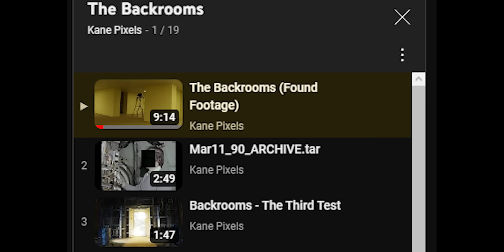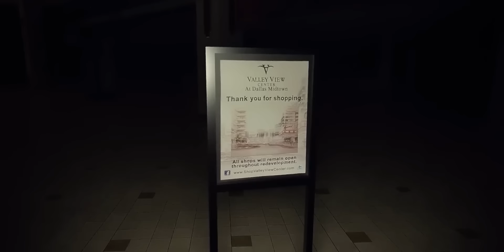A História de The Oldest View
É só ficção.